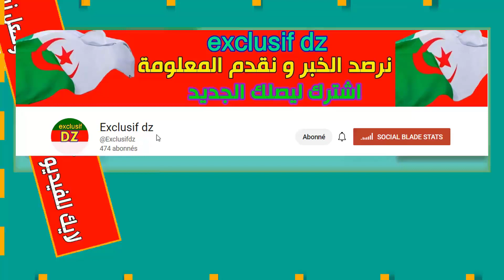عاجل صور ضحايا حادثي المرور بولاية المسيلة خلفا وفاة 12 شخص وإصابة 41 شخص طلبة جامعيين و اطفال